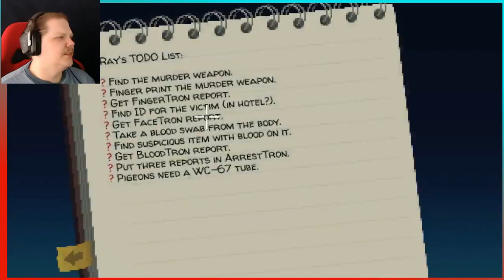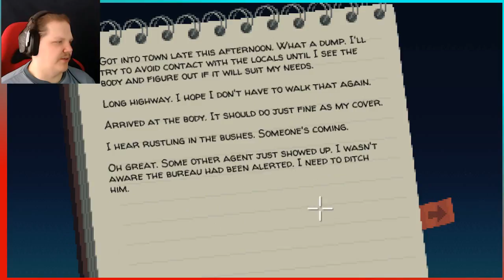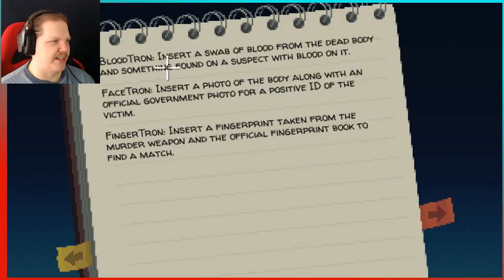Thimbleweed Park TRONS3000(TM) | SpiderMwa (PC) 03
I talk to the Tron (trademark) machines and then... something I did not expect at all happened. Which makes the game more mysterious and intriguing.